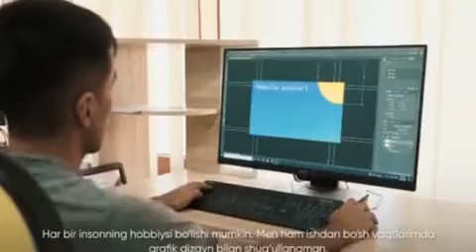Fargʻona_tumani Obod MFY yoshlar yetakchisi Islomjon Muhammadjonov!yoshlar_yetakchisining_1_kuni